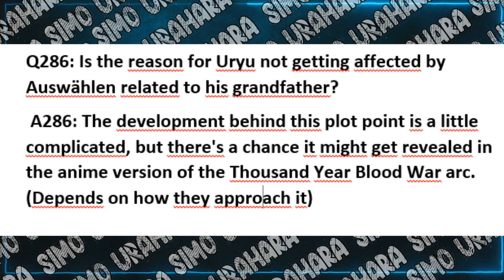How did Ishida Uryu survive the Auswählen?